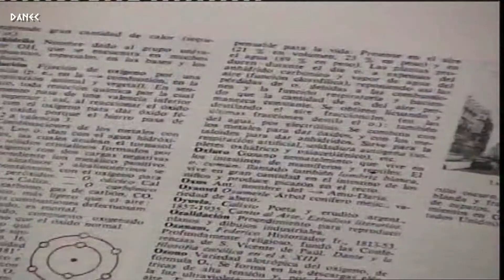1-EL PRESENTE (pre producción y comentarios)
Estos son los comentarios de los protagonistas del cortometraje "EL PRESENTE" e imágenes de la pre producción recordando las reuniones previas al rodaje. Ilda Araujo, Giovanna Farias, Javier y Antonio Gancio y Fernando Ruiz son algunos de los que aparecen en las fotos.